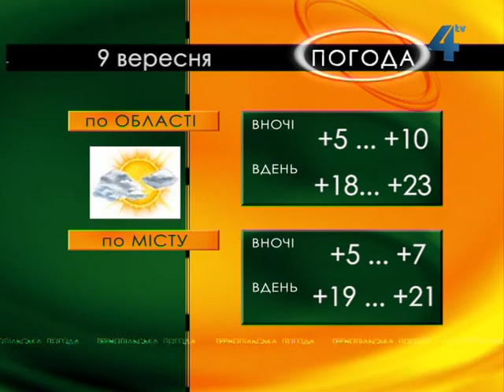Тернопільська погода на 9 вересня 2013